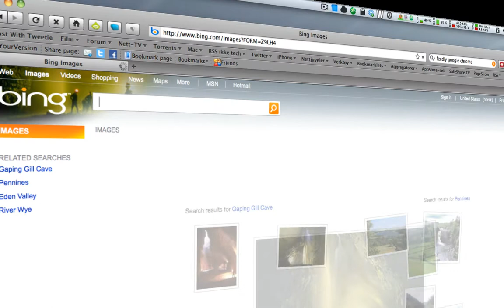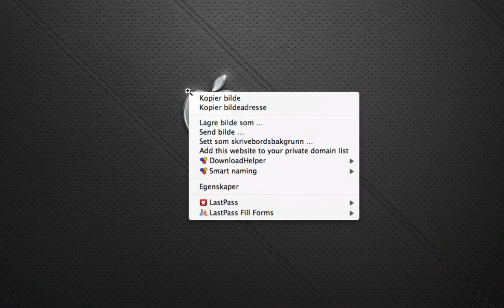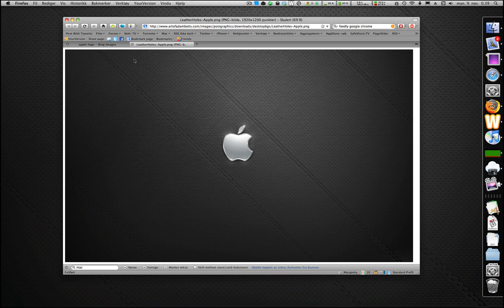Flott kilde til gratis skrivebordsbakgrunner - Bing.com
Se videotipset som viser den garantert enkleste og beste metoden å finne gode skrivebordsbakgrunner (Wallpaper) på.

Og glem ikke å følge bloggen min for flere videoer om spesielt Mac, iPhone og teknologi: